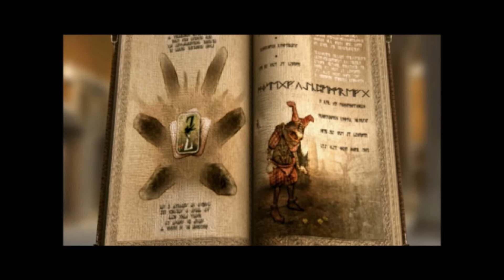lets play zanzarah part 4 Tiralin